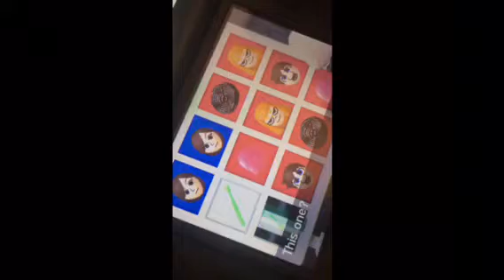To be continued 2